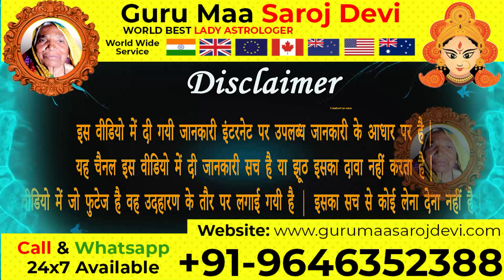घर से भागी लड़की को वापस लाने का टोटका ! Ghar se bhagi ladki ko wapis lane ka Tarika !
ghar se bhagi aurat ko wapas lane ka amal
bhage hue ko wapas bulane ka taweez
bhage hue ko wapas bulane ka amal
bhage hue ko wapas pane ka amal
ghar se bhagi hui ladki ko wapas kaise bulaye
ghar se bhage insaan ko wapis pane ka amal
ghar se bhagi hui ladki ko kaise bulaye
patni ko mayke se wapis lane ka upay
ghr se bhagi hui ladki ko vash me kaise kare
ghr se bhagi hui ladki ko jaldi kaise bulaye
patni ko mayke se wapas lane ka upay
larki ko manane ka tarika